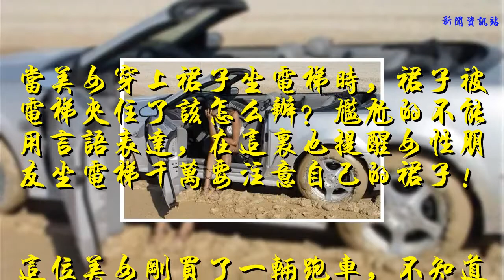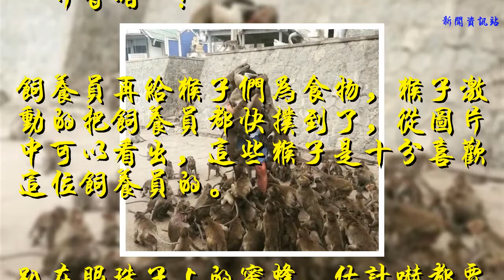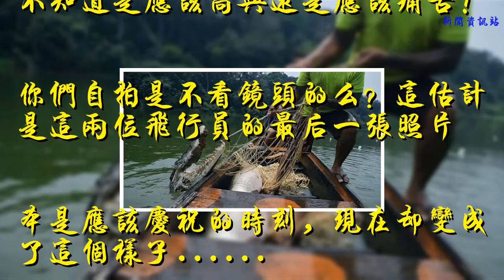盤點：全球十大意外圖片，這些圖片讓人很尷尬！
當美女穿上裙子坐電梯時，裙子被電梯夾住了該怎么辦？尷尬的不能用言語表達，在這里也提醒女性朋友坐電梯千萬要注意自己的裙子！

    這位美女剛買了一輛跑車，不知道是駕照剛拿出來還是托人買的，居然把跑車開進了泥潭里，這讓美女十分頭疼，坐在車邊不知真么辦才好。

    當你蹦極遇到這種情況時。。。估計嚇得毛都沒了，運氣好了沒事，運氣不好估計這就是你最后一張照片了！

    走在這樣的橋上，前面到底有多遠你根本就看不見，可以說是“前途一片昏暗”！

    飼養員再給猴子們為食物，猴子激動的把飼養員都快撲到了，從圖片中可以看出，這些猴子是十分喜歡這位飼養員的。

    趴在眼珠子上的蜜蜂，估計嚇都要嚇死了！

    當你下海捕魚是捕到了這個家伙，不知道是應該高興還是應該痛苦！

    你們自拍是不看鏡頭的么？這估計是這兩位飛行員的最后一張照片

本是應該慶祝的時刻，現在卻變成了這個樣子.

    果然是戰斗民族，催淚彈都能用網球拍打飛，你也是真的夠機智的！

    （以上圖片來自網絡）